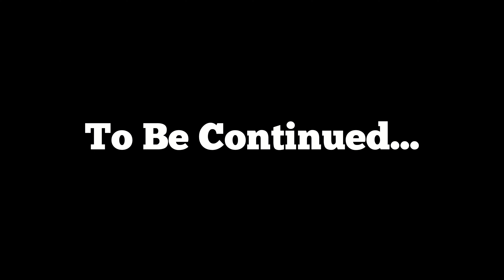Five Nights At The Waffle House [LETHAL COMPANY]